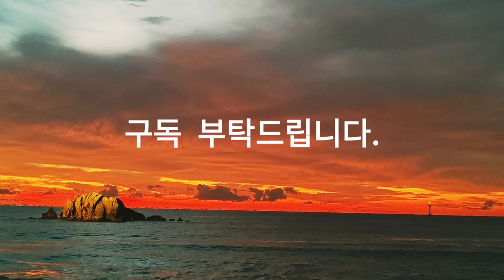추암해변, Chuam Beach